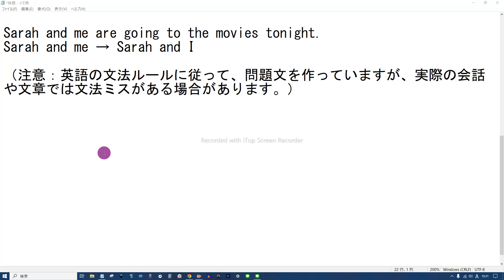英文法 間違い探し 音読